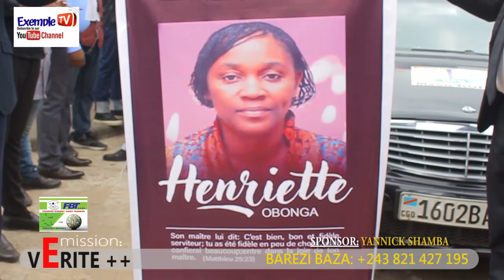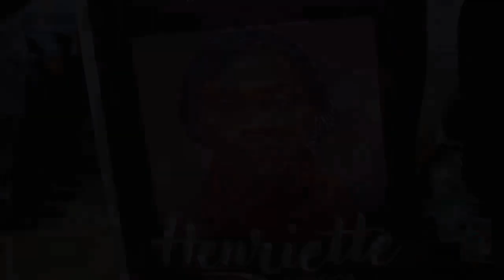🔴😭LEVÉE DU CORPS DE LA SŒUR HENRIETTE FWAMBA,FR PATRICE INCONSOLABLE,MARIE HÉLÈNE, BELLEVUE,SILA😭😭😭